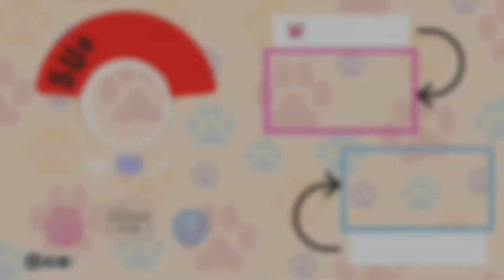CATS INSIDE A DOLL HOUSE 🏠🐾 New challenge hidden snacks🤩🔥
The idea of ​​this challenge I did inside my daughter's handmade dollhouse 🏠 🤗

Because I noticed that my cats love to mess things inside the dollhouse😂 so I put hidden snacks between them to make this challenge🤩 and it was so funny 😆💞